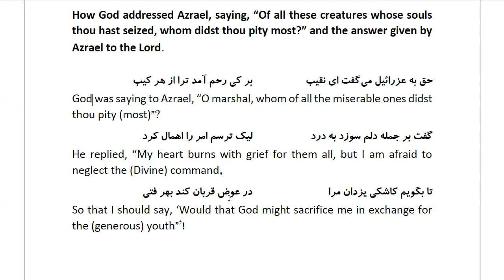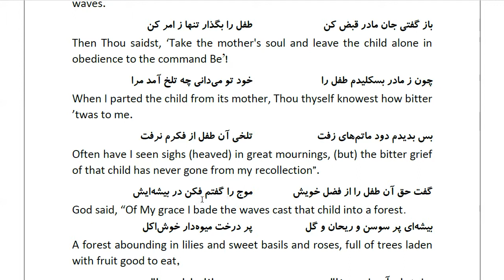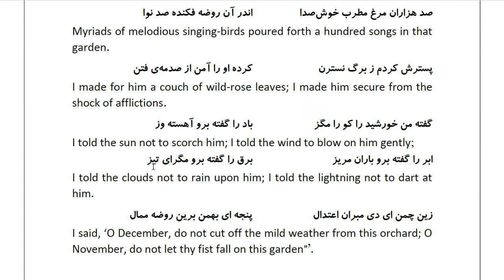Masnawi Rumi: In Farsi with English Translation: Part 969: How God addressed Azrael